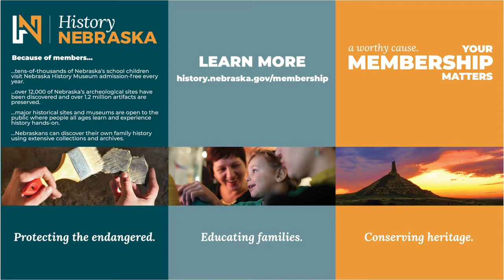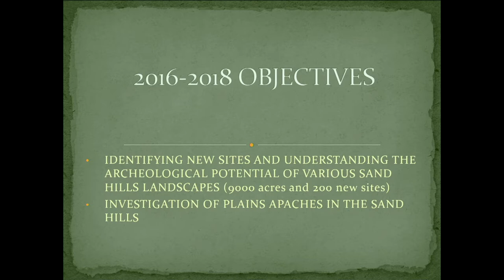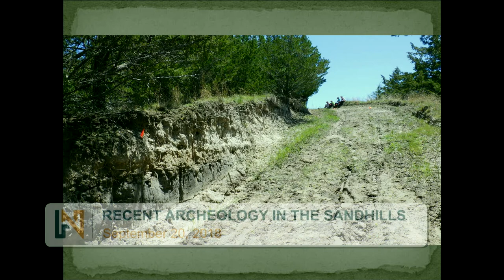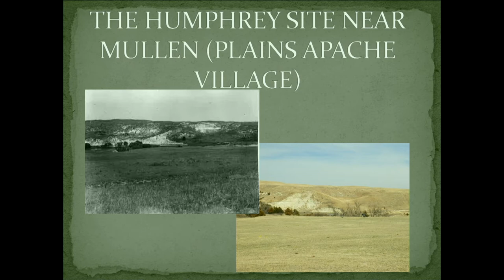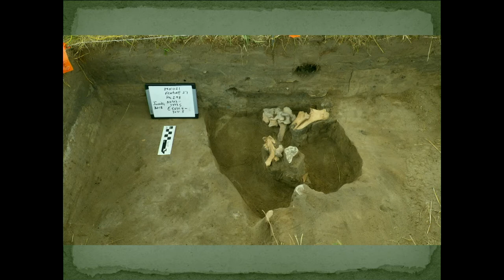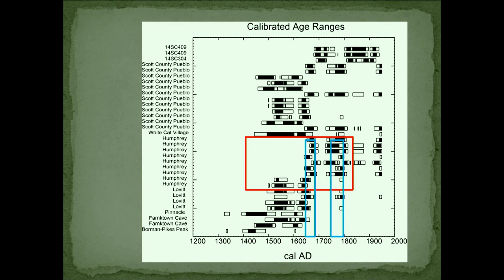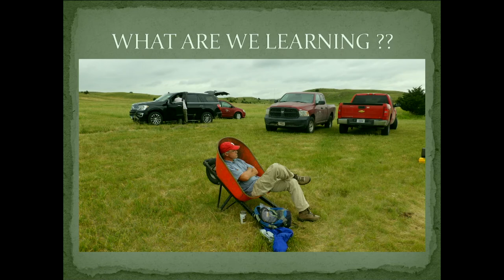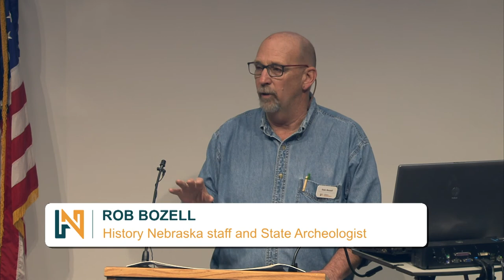Recent Archeology in the Sandhills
Recent Archeology in the Sandhills, an illustrated lecture by Rob Bozell. Part of History Nebraska's Brown Bag Lecture Series, originally presented September 20, 2018.